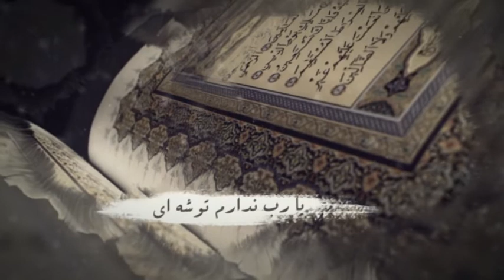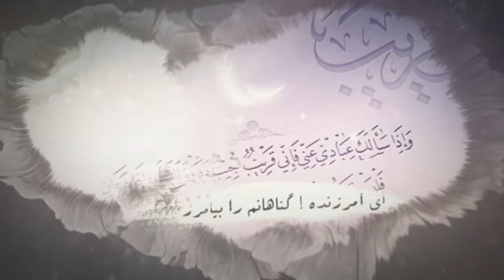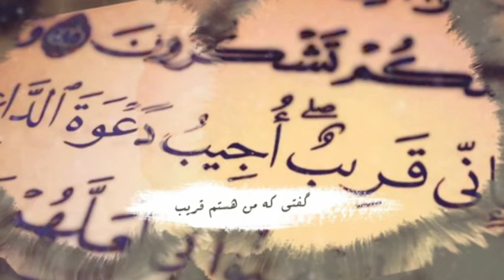غزوه حدیبیه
استاد صلاح الدین اسماعیلی - استاد عبدالسلام ملایی - عظمت نبوت - یکشنبه، ۲۰ آبان ۱۳۹۷